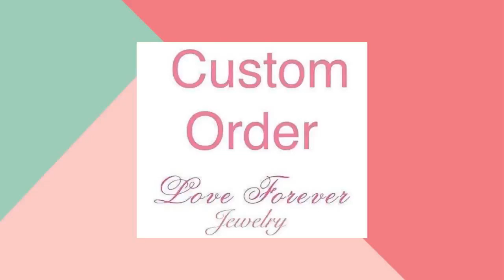Custom order for Amanda First Payment-14k White Gold Diamond Ring, Half Eternity Infinity Twisted...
WELCOME TO LOVE FOREVER JEWELRY All custom orders are 100% made in the USA from design to the finish. We love to custom design and create jewelry to commemorate all of life's important events. We specialize in Custom Jewelry! We can custom design anything you dream of. Love118 This 32 conflict-free natural diamonds wedding band is so stunning and magnificent, when worn. The diamond glitters constantly, as it catches the light. It is of a classic design, which will never go out of style and is certain to appeal to all tastes. The diamond is beautifully set making it stand out from the crowd. Just imagine how gorgeous it would look in your loved one's hand! Ring: $680.00 First payment: $75.00 Balance: $605.00 Yellow Gold Rose Gold Wedding Set Wedding Set Wedding Set Details of Ring: Diamond weight: 0.18 carats Diamond: 32 Pieces Round Cut Metal purity: 14k Metal: White Gold Natural Conflict Free Diamonds Diamond Quality: F-G in color VS-SI in clarity Metal Weight: 1.8 Grams Band Width: 2mm Band Bottom: 2mm Rush Order Sizes available: 3-9 sizes Including 1/4, 1/2 and 3/4 sizes (Larger and smaller sizes available. Priced upon request) This Ring is also available in 18k Yellow, White or Rose Gold. Please ask for price. ♥♥♥♥♥♥ CUSTOM ORDER ♥♥♥♥♥♥ I welcome all kinds of Custom orders. Please conversation us for any information you need. We can work with you on special custom projects you have in mind. If you would like to change the designs we have according to your expectations, that is also possible. Or, if you have your own designs that you would like us to make, I will be happy to quote you a price and duration until completion of that project. ♥♥♥♥♥♥ LAYAWAY OR PAYMENT PLANS ♥♥♥♥♥♥ I am very flexible with payment plans. It can be a weekly or monthly payment plan. The minimum per payment will be $50. I'll begin to make the ring after I receive the first payment, ring will be shipped after you pay in full. 1. How much would you like to pay for each payment (weekly or monthly). 2. Which date would you like to start the first payment. 3. Send me the link of the ring you would like to purchase and let me know the ring size. And I will set up the plan for you. Once the final payment is made, your ring will be shipped out. It will be shipped with tracking, insurance and signature confirmation. Domestic packages are sent via UPS and typically arrive in 2 business days. International packages are sent via FedEx/UPS and typically arrive in 5 business days. ♥♥♥♥♥♥ FREE ONE YEAR MANUFACTURING WARRANTY ♥♥♥♥♥♥ Every piece you buy or custom order Love Forever Jewelry Group offers a free one year warranty protecting against any defect resulting from its manufacture, wear, tear or damage. We will provide free services such as cleaning and inspection, re-sizing, polishing, rhodium and minor repairs. We do all repairs for you jewelry in house in a timely manner. Enjoy Your Shopping!